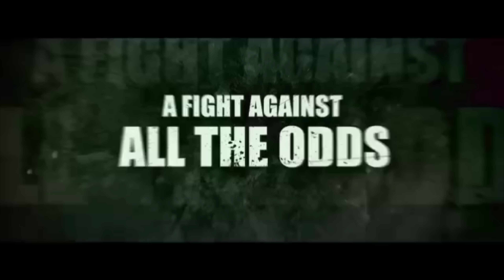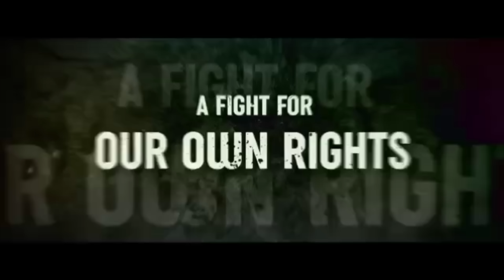चांडाळ चौकडी | रौंदळ मराठी चित्रपट | प्रमोशनल भाग |4k| Chandal Chaukdi |Raundal| Promotional Episode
ऊस उत्पादक शेतकऱ्यांची व्यथा रौंदळ  या चित्रपटाच्या माध्यमातून रांगड्या स्वरूपात मोठ्या पडद्यावर येत आहे .याच चित्रपटाला हातभार लागावा म्ह्णून चांडाळ चौकडीने रौंदळ चित्रपटाच्या प्रमोशन साठी  बनवला आहे हा फुल्ल टू धमाल कॉमेडी स्पेशल भाग .
येत्या ३ मार्च २०२३ ला रौंदळ चित्रपट  संपूर्ण महाराष्ट्रात रिलीज होत आहे . तरी सर्वानी हा चित्रपट आपल्या जवळ च्या ग्रहात जाऊन नक्की बघा
Team chandal Chauakdi

CAST
Tatya - Navnath Dhame
Sukya - Bali Dikale
Badshaha - Ganesh Mundhe
Appa - Hemant Kadam
Mona - Pooja Dham
Maina- Kiaran Neware
Rupa - Manasi Shelake
Anna - Shivaji Zurange
(Special Thanks - Pandurang Mhaske )
(Location - Dalimb ,Tel - Daund ,Dist - Pune)

3chandalchaukdi
RAUNDAL MARATHI MOVIE TEAM
Director : Gajanan Nana Padol

A Mesmerising Music by Harsshit Abhiraj

Producers : Balasaheb Shinde । Dr. Purushottam Bhapkar । Pramod Bhaskar Chaudhary । Bhau Shinde । Rise Business Group
Co-Producers : Ravindra Auti । Santosh Auti । Kailash Gunjal । Sanjay Kunjir
Executive Producer : Mangesh Bhimraj Jondhale

Cast : Bhau Shinde । Neha Sonawane । Yashraaj Dimbale । Surekha Dimbale । Shivraj Walvekar । Sanjay Lakade । Ganesh Deshmukh । Sagar Lokhande | Sanjeevkumar Patil | Rani Kasaliwal | Gajanan Padol | Balasaheb Shinde | Yashpal Sarnaat | Hemant Kadam

Cinematography : Aniket Khandagale
Editor : Faizal Mahadik
Sync Sound & Design : Mahavir Sabannavar
Choreographer : Neha Mirajkar
Associate Director : Vikramsen Chavan
Fight Masters : Moses Fernandes । Rakesh Patil
Chorus Team : Vivek,Rahul, Santosh,Mangesh,Anil , Nitin,Veena ,Vandana, Reshma , Ratna, Mayuri, Sapana,
Art : Gajanan Sontakke
DI : Wot Studio
DI Colorist : Srinivas Rao
VFX Supervisor : Satish Yele
Associate Art : Nana More
Line Producer : Vijay Mhaske
Production Controller : Shailesh Thorat, Ashok Chavhan
Production Manager : Chetan Dhawale, Vishal Nagtilak
Make-up : Sameer Kadam
Costume : Siddhi Yogesh Gohil
Online Editor : Vikram R Shankpale (Mahi Films Lab)
Visual Promotions : Premankur Bose (Promobox Studio)
Promotion Graphics : Rohit Mhamunkar (Promobox Studio)
PR : Ajay Pandrikar
Publicity Design & Digital Marketing : Loki’s Studio
Associate EP : Avinash R Makasare
Marketing : Vinod Satav (Lead Media)
Graphics : Prathamesh Barde
Trailer BGM : Tannmay Pahwa
Accountant : Dhiraj Gaikwad
CA : Rushikesh Handke, Digvijay Belambe (TPRH & Associates LLP)
Distributor: Murlidhar Chhatwani (Managing Partner)
| Darshan Shah
(Head Distribution & Exhibition)
Trailer Re Recording Mixer : Sujit Shingare (Real Touch Studio Pvt. Ltd.)
Trailer Sound Design Studio : Post Services, Mumbai